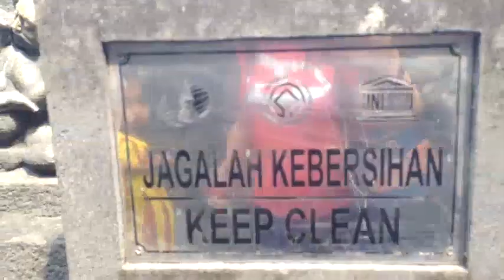Eva's Vlog : Visiting Borobudur Temple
i went there with my cousins, just for fun.